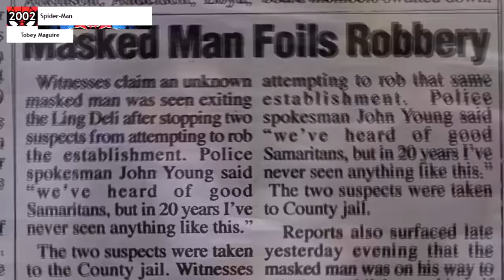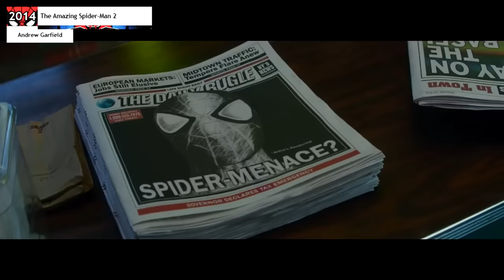Evolution of Spider-Man in Movies & TV in 16 Minutes (2019)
A look at how much live-action Peter Parker has changed since his 1974 debut.

List of media and actors:

1. Spidey Super Stories (1974) -  Danny Seagren
2. The Amazing Spider-Man (1977) - Nicholas Hammond
3. Spider-Man Strikes Back (1978) - Nicholas Hammond
4. Spider-Man (1978) - Shinji Tôdô *TV Series*
5. Spider-Man (1978) - Shinji Tôdô *Movie*
6. Spider-Man: The Dragon's Challenge (1981) - Nicholas Hammond
7. Spider-Man (2002) - Tobey Maguire
8. Spider-Man 2 (2004) - Tobey Maguire
9. Spider-Man 3 (2007) - Tobey Maguire
10. Iron Man 2 (2010) - Max Favreau
11. The Amazing Spider-Man (2012) - Andrew Garfield
12. The Amazing Spider-Man 2 (2014) - Andrew Garfield
13. Captain America: Civil War (2016) - Tom Holland
14. Spider-Man: Homecoming, NBA Finals: Watch the Game (2017) - Tom Holland
15. Peter Parker Takes His Driving Test (2017) - Tom Holland
16. Spider-Man: Homecoming (2017) - Tom Holland
17. Avengers: Infinity War (2018) - Tom Holland
18. Avengers: Endgame (2019) - Tom Holland
19. Science Fair (2019) - Tom Holland
20. Spider-Man: Far From Home (2019) - Tom Holland